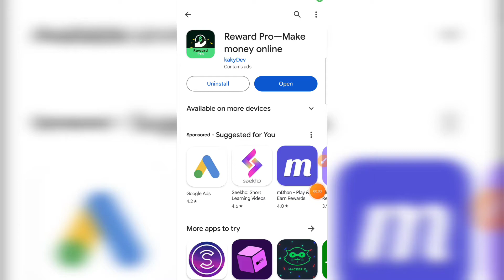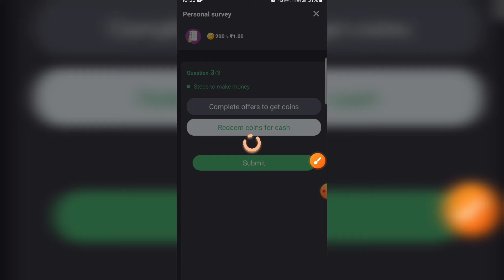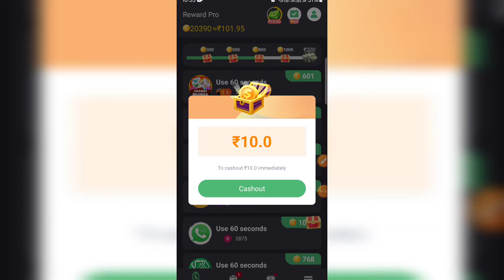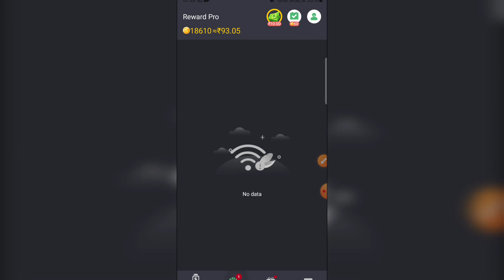reward pro app se paise kaise kamaye | reward pro app payment proof | reward pro app real or fake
Note :- इस वीडियो को बनाने का उदेश्य केवल लोगो को Fack Apps के बारे में जागरूक करना है ताकी वो जान सके कि कोनसा app fack है और कौनसा real इससे वो अपने टाइम को बचा पाएंगे !